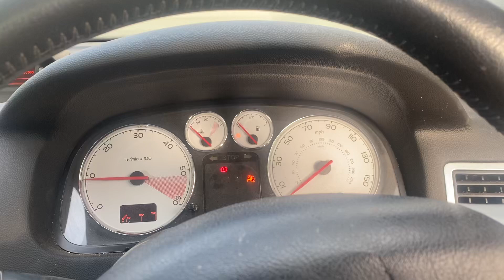Разборка Peugeot - 307, 2.0 (VIN: VF33BRHRH84764780) HV56UBX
Основные характеристики:
Год выпуска: 2006
Двигатель: DYVD4054143
Объём двигателя: 2.0
Тип двигателя: Дизель
Коробка передач: КПП 6-ст.мех.(МКПП)
Кузов: Кабрио
Смотри каталог запчастей Peugeot - 307 на :
⏰ Режим работы колл-центра:
08:00 – 20:00 – ежедневно

Для наших покупателей:
- бесплатная доставка;